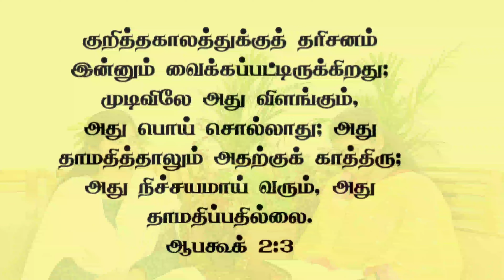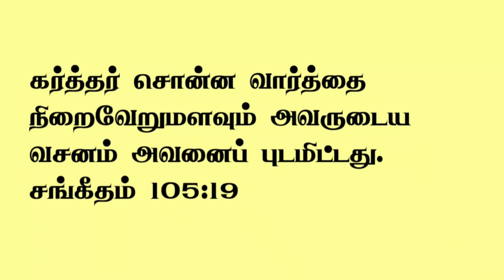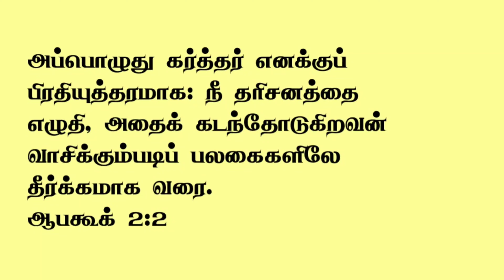What should I do to fulfill my God-given vision?? |Tamil Christian Message| JasJemi